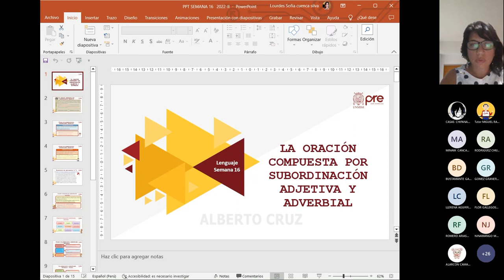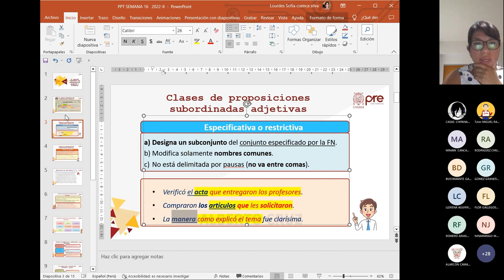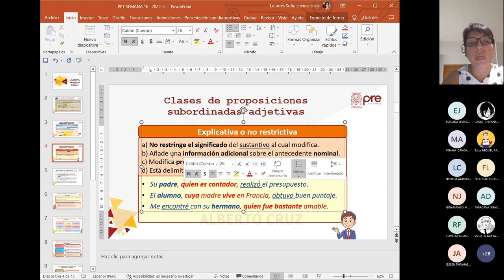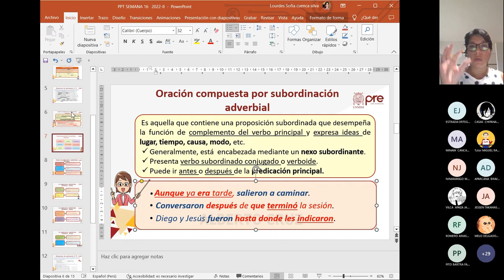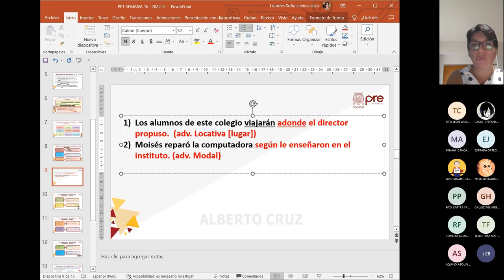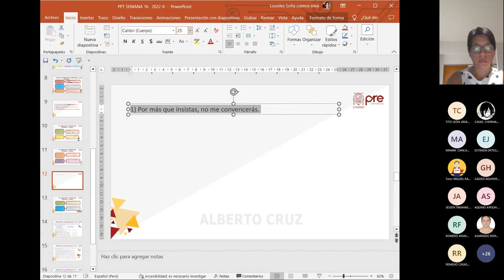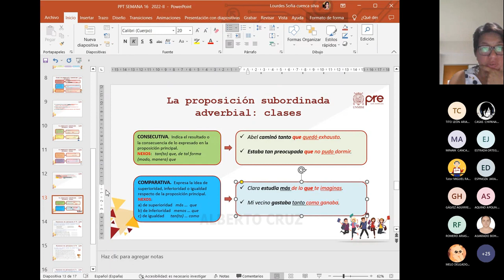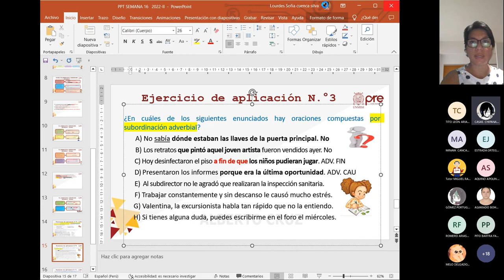Lenguaje S16 - La Oración Compuesta por Subordinación Adjetiva - Pre San Marcos 2022 II ¨W¨ 📚🖥️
Semana 16
📚Curso: Lenguaje
Profesor👨🏻‍🏫: ???
📌Tema: LA ORACIÓN COMPUESTA POR SUBORDINACIÓN ADJETIVA Y ADVERBIAL. La oración compuesta por subordinación adjetiva: definición. Clases: especificativa y explicativa. La oración compuesta por subordinación adverbial: definición. Clasificación: temporal, locativa, modal, causal, de finalidad, concesiva, consecutiva y comparativa.